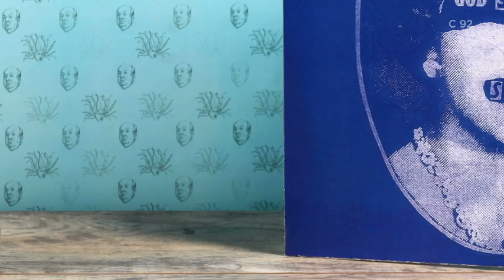Put oko sveta - Promo B92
Put oko sveta, od 1. oktobra, svakog radnog dana u 18 sati

Želite da obnovite svoje znanje, naučite mnogo toga novog i odlično se zabavite! Proputujte svetom, bez viza, iz svoje fotelje, od 1. oktobra, u novom ciklusu kviza "Put oko sveta", na televiziji B92.
A ako ste istinski avanturista i pravi erudita, možda baš Vi osvojite put oko sveta u drugom ciklusu našeg kviza!
Novi ciklus donosi i neke nove igre, a predstaviće nam i nove sveznalice koje do sada niste viđali u domaćim kvizovima.
U novoj sezoni, voditeljka je i dalje Jovana Vukojević.

Režija: Igor Oršolić
Direktor fotografije: Filip Jasnić
Copywriter: Tamara Lužajić
Scenograf: Tijana Marić
Kostim: Milica Kolarić, Marija Jocić
Dizajn: Silvija Vojnić Rogić, Vanja Seferović
Animacija: Miloš Rajković
3D animacija: Marko Milanković
Fotograf: Marko Todorović
Glas: Nataša Šuškavčević
Stjuardesa: Marija Radosavljević
Dizajn zvuka: Milan Mihajlović
Producent: Marina Miličić
Kreativni direktor: Igor Oršolić
Direktorka promo tima: Maja Saveljić
Produkcija: Baš Čelik i B92

Promo by:
C 92
Creative department, B 92 Broadcasting Company